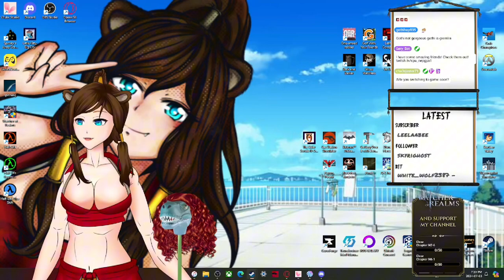❤️‍🔥🦦 Where does @Cpu_negya feature? Just LISTEN TO TEACHER! We gonna fight dem ghosts!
Aries and an Otter gorl take on the undead!